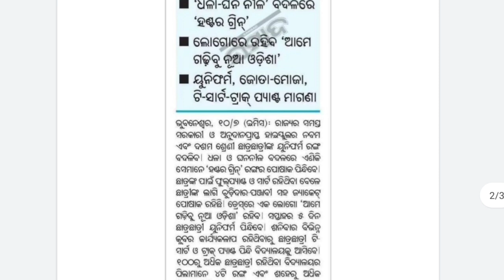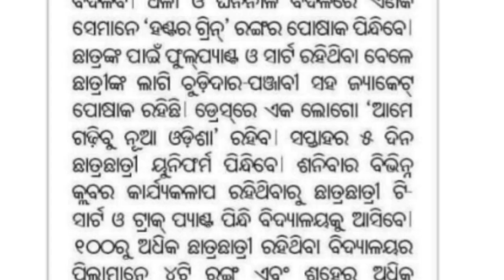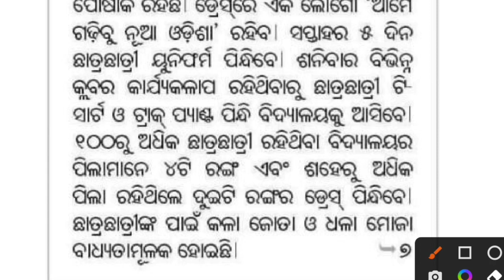ଆସିଲା ଖୁସି ଖବର ସ୍କୁଲ୍ ଛାତ୍ରଛାତ୍ରୀ ପାଇଁ | odisha school summer holiday 2023 |today odisha school news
ଜୁନ୍ ୨୧ରେ ଏହି ସବୁ ସ୍କୁଲ୍ ଛୁଟି ରହିବ | odisha school summer holiday 2023 | today odisha school news

ଜୁନ୍ ୨୧ରେ ସ୍କୁଲ୍ ଖୋଲିବ ନାହିଁ | school holiday | odisha school summer holiday 2023

ଆସିଲା ଖୁସି ଖବର | odisha school new update | class 1 to class 8th student new update

cover topics:
primary school odisha new update
odisha students class 1 to class 8 news
class 1 to class 8th students odisha new update
odisha class 1 to class 8 student free dairy distribution
odisha government give free diary to class 1 to class 8 student
today school college grishma chhuti
today school chhuti news
today breaking news odisha
odisha school opening date
odisha school news
odisha school reopen date after summer vacation